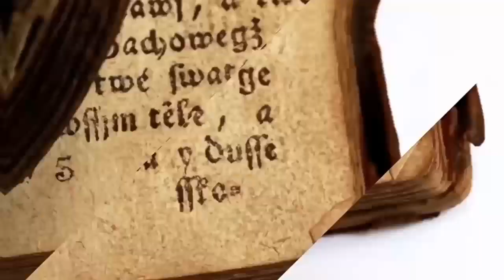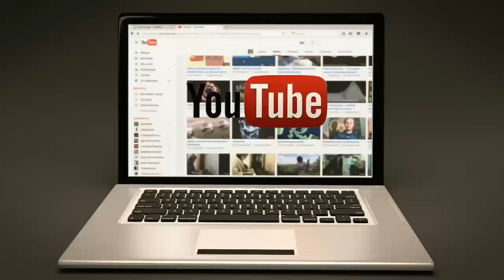चीन के बारे में सबसे चौंकाने वाले तथ्य | Amazing facts about China in hindi